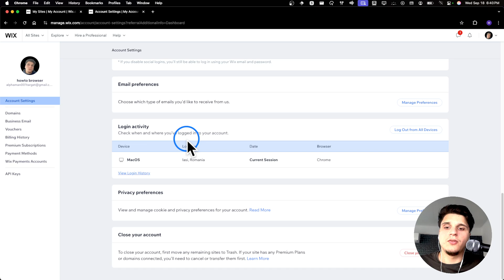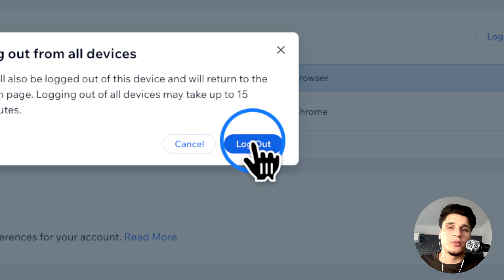How Can I View Login History On Wix Website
In this tutorial, I'm going to walk you through the process of How Can I View Login History On Wix Website

About this video:
How do I View Login History On Wix Website
How to View Login History On Wix Website
Wix website builder
wix builder